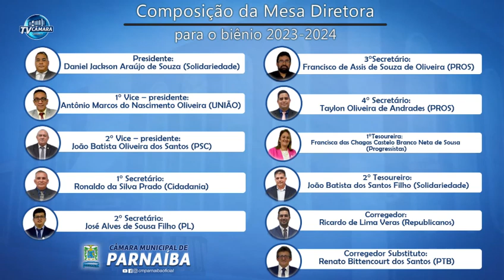Trabalho nosso para Câmara municipal (Parnaiba_Pi).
Obrigado pela confiança e credibilidade mais um trabalho nosso.🫵